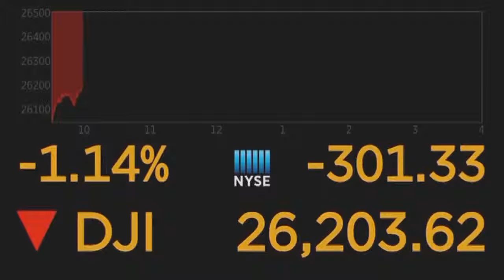Greg Hanna on NBC Palm Springs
"Is Your Smartphone Giving You a Bad Attitude"